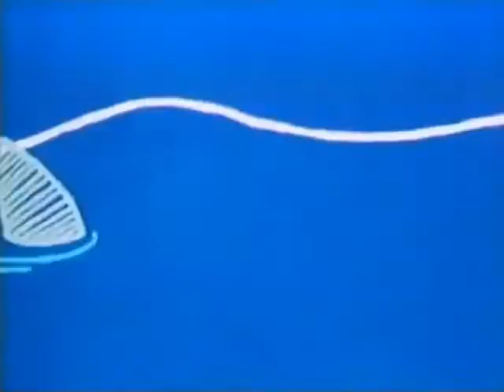Simon in the Land of Chalk Drawings -7- Simon and the Sea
Simon in the Land of Chalk Drawings was created in 1969 by Edward McLachlan.

The TV series was produced by FilmFair Productions London for Thames Television in 1974, and was narrated by Bernard Cribbins.